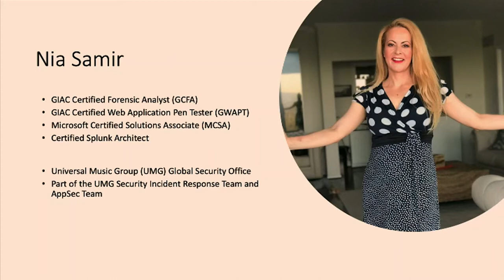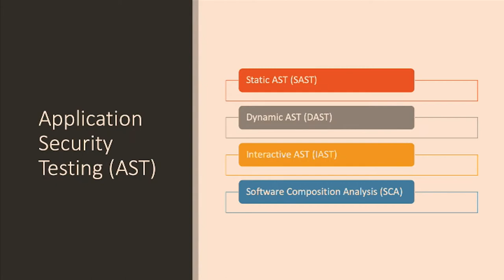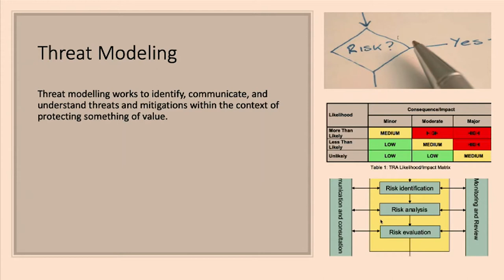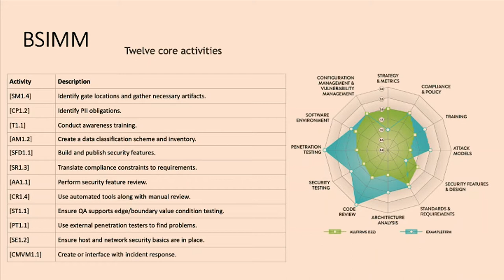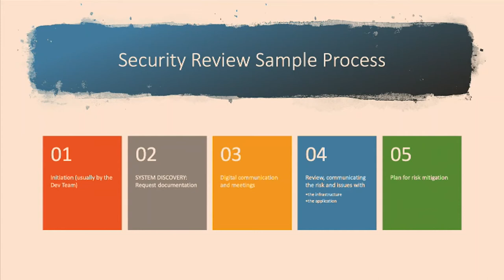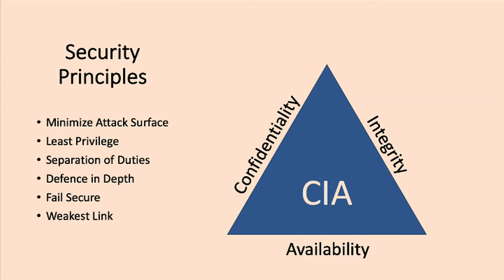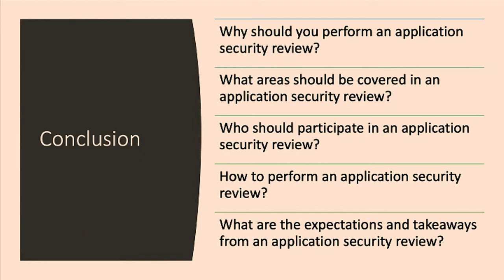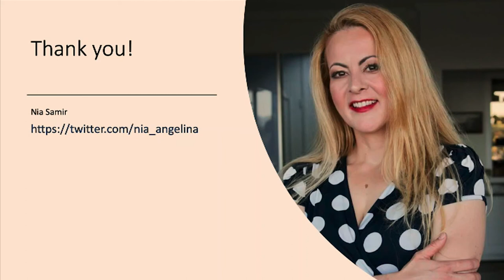How to Get the Most Out of Your Application Security Review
Application security reviews are big part of Application Security Programs. It’s an important topic for all organizations, especially for those with externally facing websites or/and APIs. I perform security reviews of 3rd party software we use and custom built applications. In this talk I will focus on an organization’s custom built application security review.